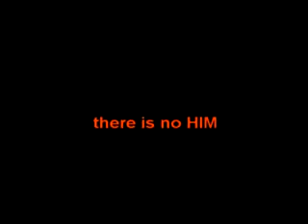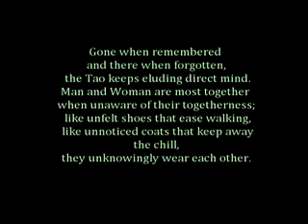wolf tv ep2 fin